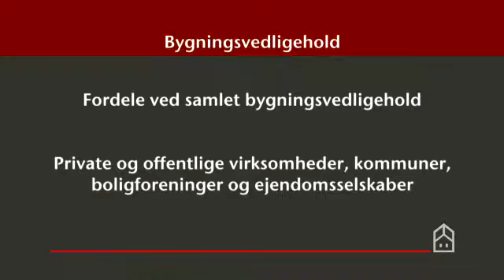Enemærke & Petersen a/s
Et moderne entreprenørfirma som udfører nybyggeri og renovering for offentlige og private bygherrer hoved- og totalentreprise.